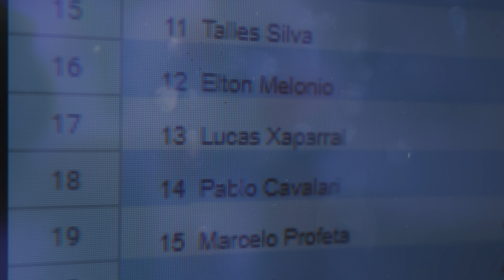POR TRÁS DAS CÂMERAS - STU RJ 2021 | Lucas Xaparral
Playlist do canal: Spotify - IT'S XAPA

Um pouco dos bastidores do STU Rio de Janeiro 2021.